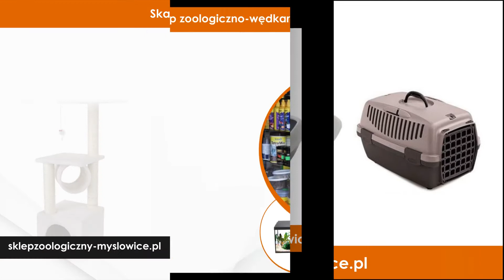Sklep zoologiczny Mysłowice Skalar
sklepzoologiczny Skalar powstał w 1991 roku, a jego siedziba mieści się w Mysłowicach, na terenie województwa śląskiego. Działalnością zarządzają Karolina Gawlak oraz Marian Kubik.

Oferujemy szeroki wybór artykułów zoologicznych oraz wędkarskich. W asortymencie wyróżniamy między innymi produkty dla kotów i dla psów, w tym karmy, smakołyki, drapaki, legowiska, szczotki, smycze transportery, zabawki oraz środki przeciwpasożytnicze.

Zakupią Państwo u nas także gryzonie oraz wszystkie akcesoria niezbędne do ich hodowli. W sprzedaży mamy króliki, chomiki oraz świnki morskie. Polecamy szeroki wybór klatek, ściółek i karm.

W zakresie sprzętu wędkarskiego polecamy wędki, kołowrotki, pokrowce na wędki, zanęty, haczyki, spławiki i wiele więcej.